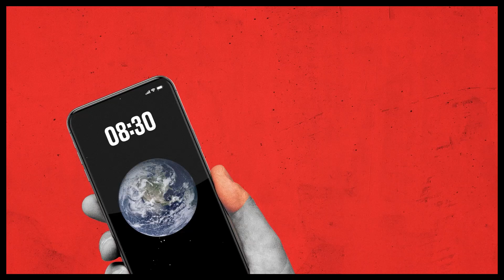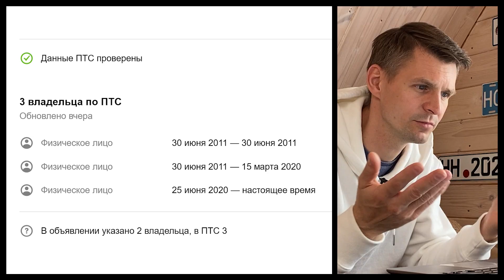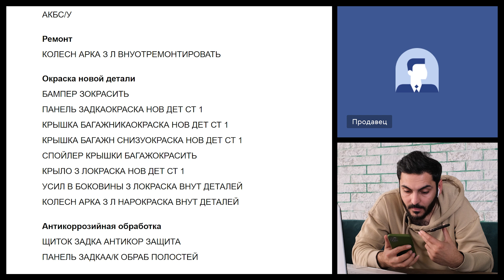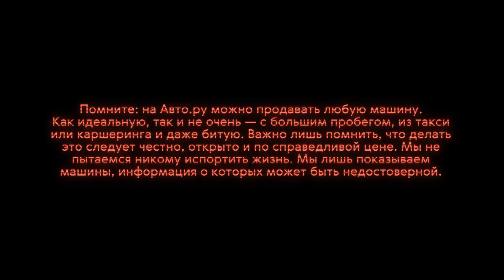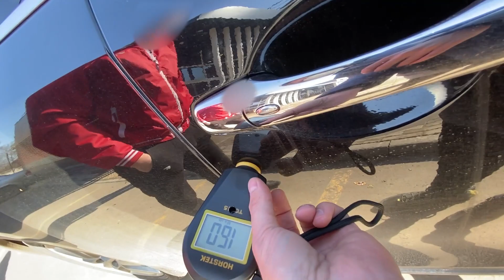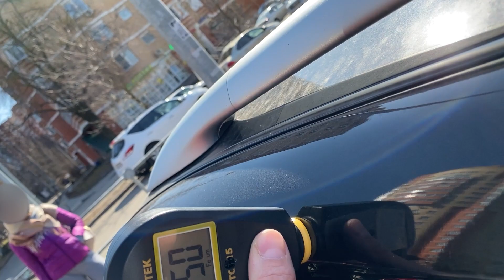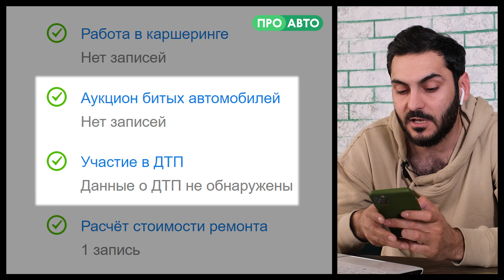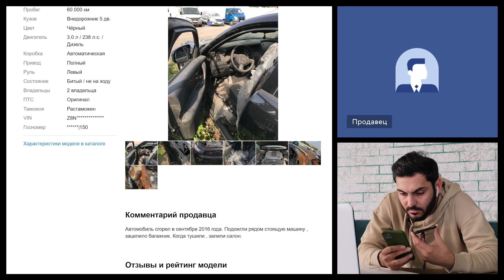Как купить живой кроссовер на вторичке и не попасть на деньги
На вторичке нам попались автомобили Renault Koleos и Infiniti FX — одна машина не очень популярная, отчего могут возникать трудности при её выборе. Другая — это ровно тот случай, когда даже живой осмотр мог не помочь без отчёта ПроАвто. Представьте, что машину вам показали бы в спешке или в темноте. Так очень легко спутать идеальный «финик» с автохламом. Смотрите «Осторожно, окрашено» и запоминайте ;)